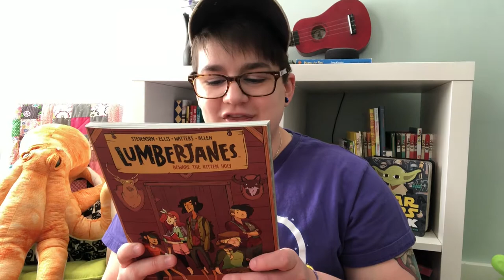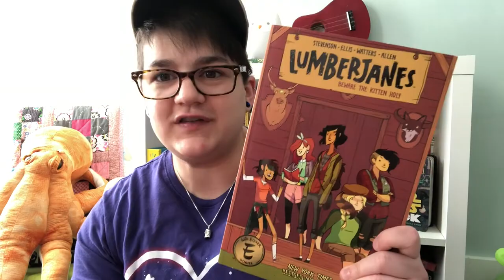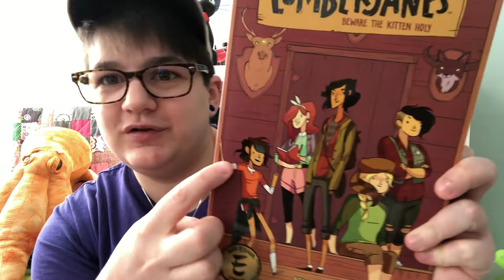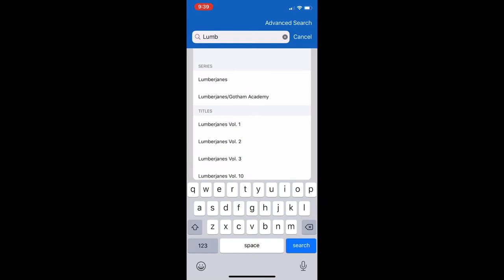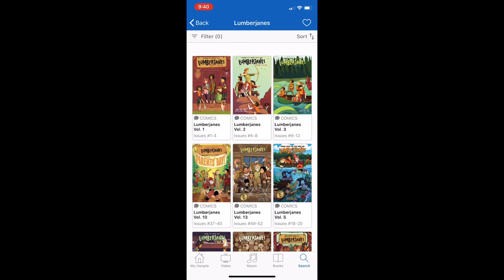Book Talk, Lumberjanes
Learn about the comic Lumberjanes by Noelle Stevensen, Brooke Allen, Grace Ellis, and Shannon Waters.

Want to read this book? and use your Rolling Hills Library card to enjoy all kinds of music, books, audio books, and other media online for FREE.

Need help getting a library card or learning how to use Hoopla? Head to the Bode library YouTube channel to learn how